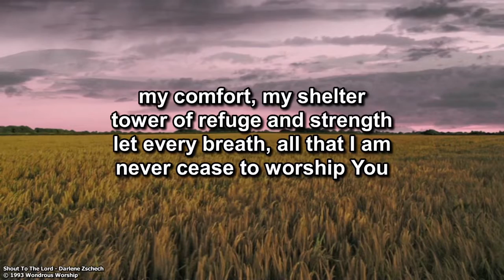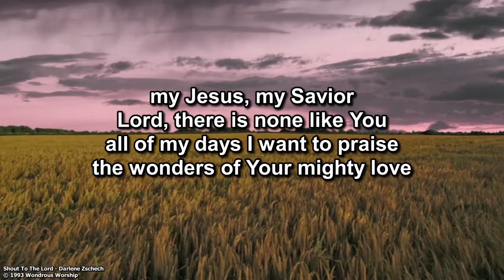November 6, 2022 Worship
Worship Leader:  Andy Deutsch